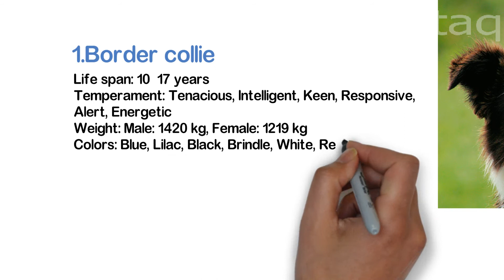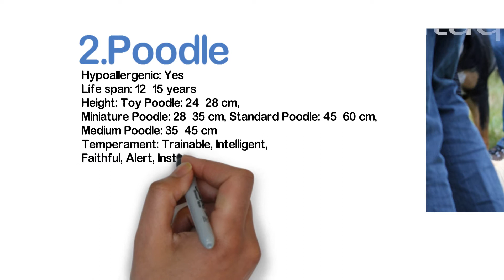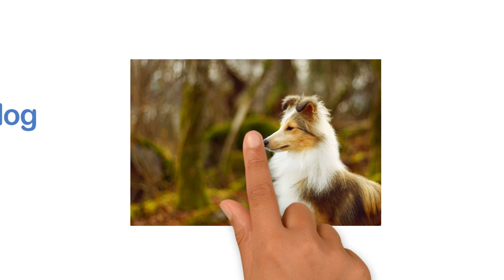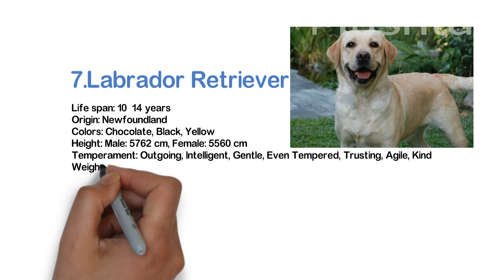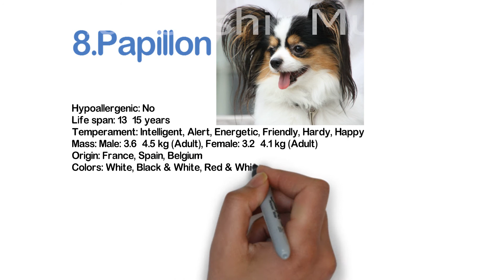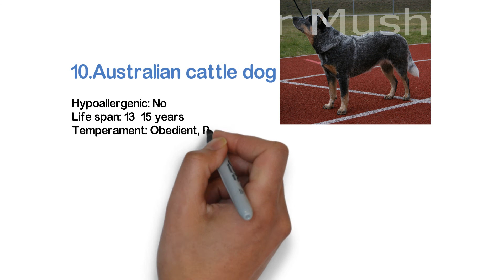Top 10 Smartest Dog Breeds | Top Ten Smartest Dogs in the World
Top 10 Smartest Dog Breeds, Top Ten Smartest Dogs in the World. Including what they were bred for and if they make good family pets.

1.Border collie
2.Poodle
3.German shepherd
4.Golden retriever
5.Doberman pinscher
6.Shetland sheepdog
7.Labrador retriever
8.Papillon
9.Rottweiler
10.Australian cattle dog

1.BORDER COLLIE
Remarkably smart workaholics; not averse to a good cuddle.

2.POODLE
Proud, active and very smart..

3.GERMAN SHEPHERD DOG
Smart, confident, courageous, and steady; a true dog lover's dog.

4.GOLDEN RETRIEVER
Intelligent, friendly, and devoted.

5.DOBERMAN PINSCHER
Alert, fearless, loyal, and highly trainable.

6.SHETLAND SHEEPDOG
Bright, playful, and energetic

7.LABRADOR RETRIEVER
Friendly and outgoing, Labs play well with others

8.PAPILLON
Happy, alert, friendly.

9.BLOODHOUND
Inquisitive, independent, friendly, affectionate with family, can be reserved with strangers

10.ROTTWEILER
Reserved with strangers and affectionate and loyal with his family.